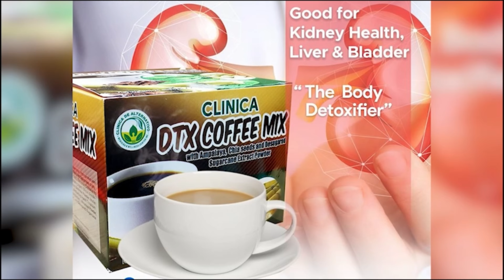BUGANA NGA GRASYA SA MAASIM, SARANGANI!